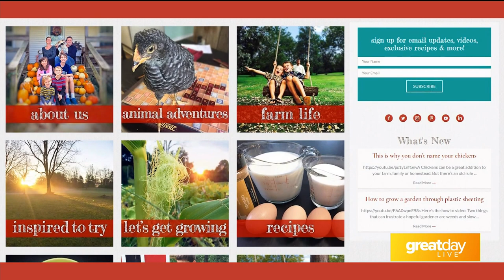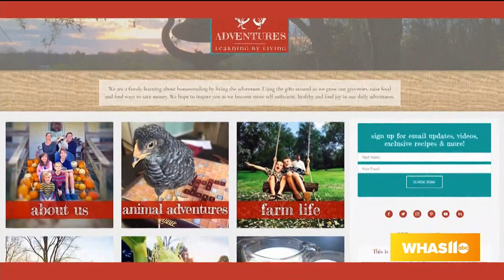WHAS11's Chris Williams gives virtual tour of his homestead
GDL host Angie Fenton talks to WHAS11 political reporter Chris Williams about his homestead.